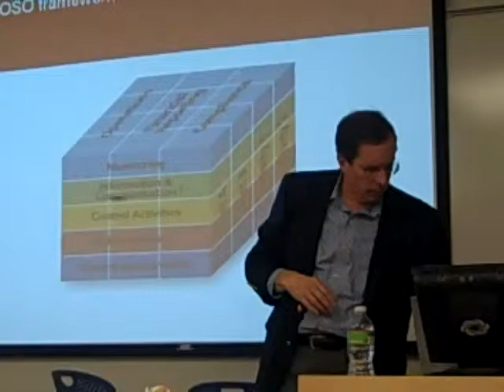Tom McLaughlin - Nonprofit Leaders' Responsibility for Inter